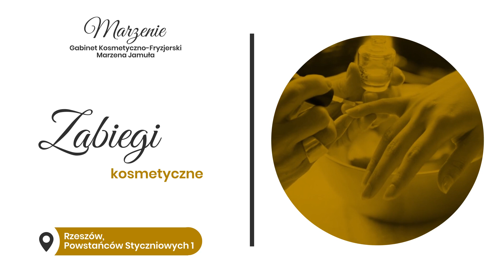Zabiegi pielęgnacyjne twarzy Rzeszów Gabinet Kosmetyczno-Fryzjerski Marzenie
Gabinet Kosmetyczno-Fryzjerski Marzenie oferuje Państwu zabiegipielęgnacyjnetwarzy i wiele innych usług dla urody. Nasza działalność powstała w 2019 roku, a jej siedziba znajduje się w Rzeszowie.

Zapewniamy szeroki zakres zabiegów pielęgnacyjnych, oczyszczających oraz odmładzających na twarz i ciało. Zatrudniamy zespół wykwalifikowanych kosmetyczek, które służą pomocą w wyborze odpowiednich usług. W

W ofercie salonu znajdują się między innymi peeling kawitacyjny, mezoterapia mikroigłowa, manicure, pedicure, nałożenie henny na brwi, wyregulowanie brwi oraz usunięcie lakieru hybrydowego. Ponadto salon kosmetyczny Marzenie proponuje naprawy uszkodzonych paznokci.